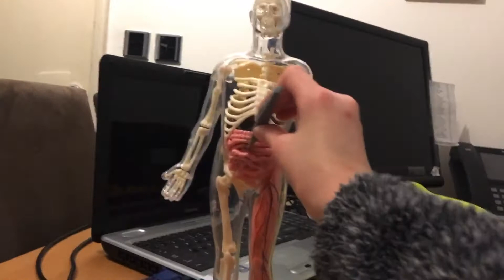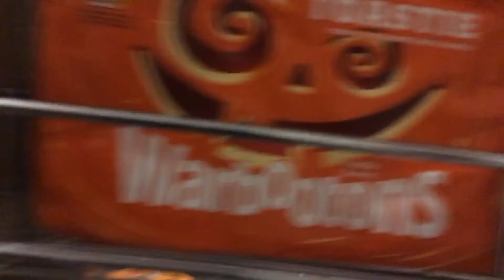Halloween 👻🎃💀☠️🎃🎃👻👻huge haul!!!!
Hey guys here is a Halloween 🎃 haul hope you like it!!!